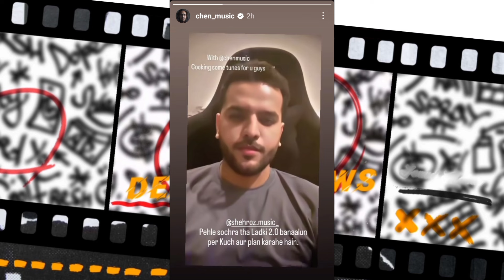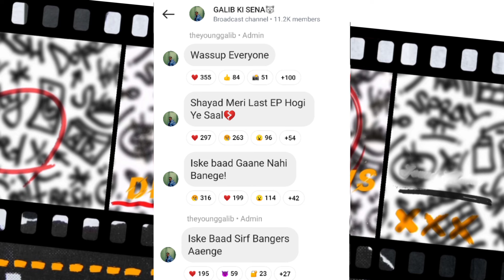Nabeel Akber About Talha Anjum | Fadi Diss Hashim Nawaz!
0:00 | Nabeel Replied Talha Anjum
1:36 | Chen k Larki 2.0
1:50 | Honey Singh Reply On Badshah
2:43 | Fadi Diss Hashim Nawaz
3:06 | Hashim About Honey Singh
3:24 | Young Galib Snippet